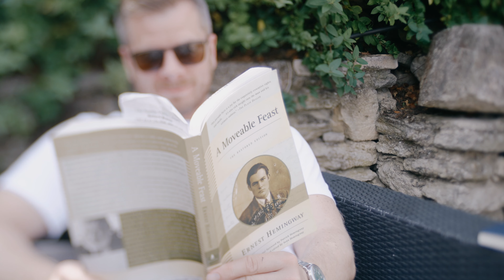Provence 2021 // Moveable Feast Retreats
Take a minute to escape with us back to Provence.